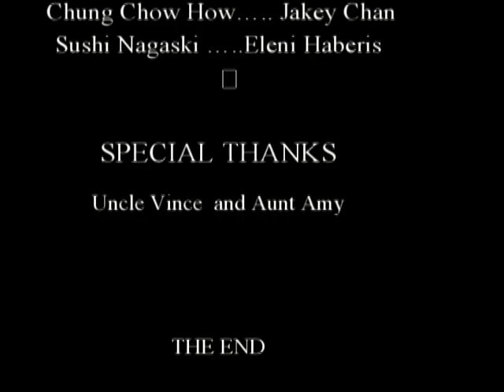Young Grasshopper Learns to Fly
Young Grasshopper leans to fly